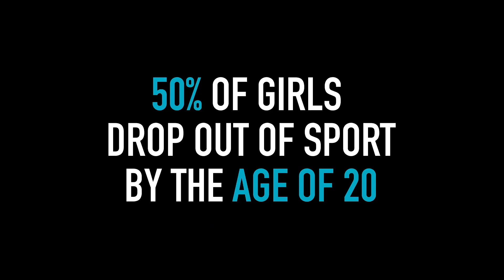Her Sport Awards 2022: Who Will Claim The Big Titles In Irish Sport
Her Sport are delighted to bring you the 2022 Her Sport Awards - highligting and celebrating the amazing achievements of Irish sportswomen. With the likes of KatieTaylor, RachaelBlackmore, IrelandSoccer IrishRugby, RhasidatAdeleke, AmyBroadhurst and many more nominated - who has been voted by YOU, the public, as the Her Sport Award winners.

0:00 Intro
2:05 Young Athlete of the Year
6:35 Athlete of the Year
19:05 Team of the Year
36:24 Community Award
37:33
39:33 Panel discussion with Michelle O'Neill, Roisin Upton, and Katie O'Brien
1:09:06 Hall of Fame Induction